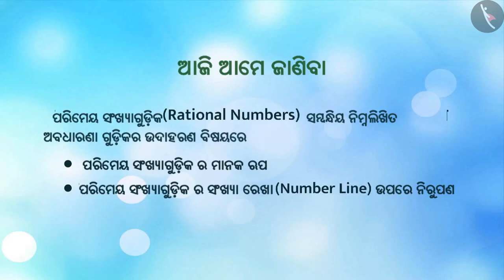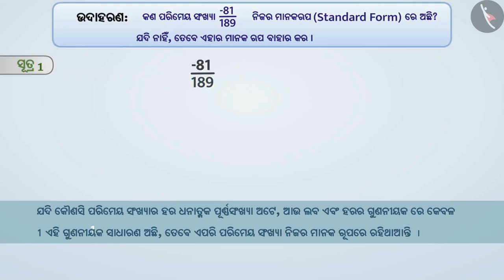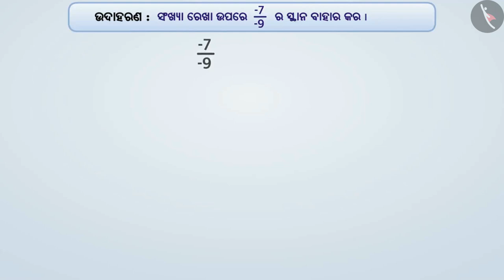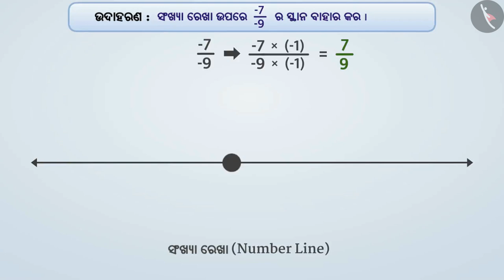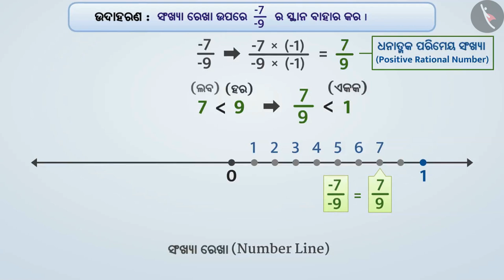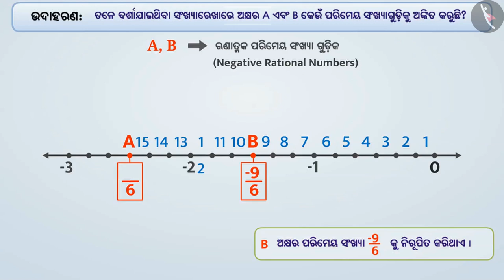ପରିମେୟ ସଂଖ୍ୟା: ମାନକ ରୁପ ଏବଂ ନିରୁପଣ|Part2/3|Rational Number:Standard Form &Representation|Odia|Class7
ପରିମେୟ ସଂଖ୍ୟା: ମାନକ ରୁପ ଏବଂ ନିରୁପଣ|Part2/3|Rational Number:Standard Form &Representation|Odia|Class7 | ପରିମୟ ସଂଖ୍ୟା | कक्षा 7 | NCERT | ପରିମୟ ସଂଖ୍ୟା

Rational Number:Standard Form &Representation | Rational Numbers | Grade 7 | NCERT | Rational numbers

Welcome to part 2 of Rational Number:Standard Form &Representation. In this video, we will discuss various examples of Rational Number:Standard Form &Representation.